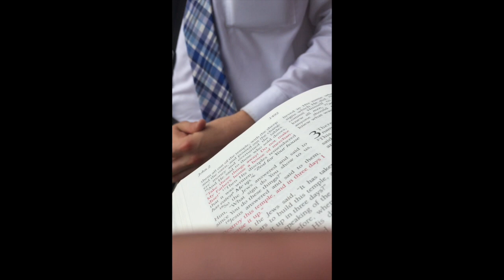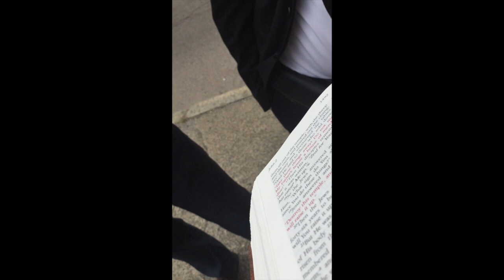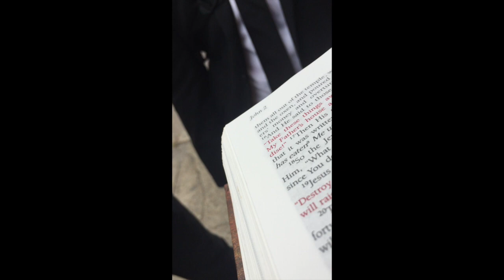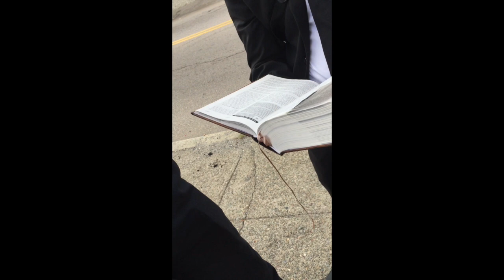Mormons Vs The Gospel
Please Pray for them